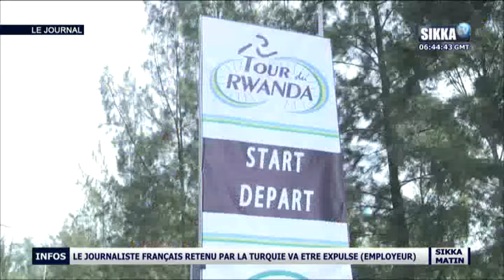JT SIKKA 07H30 DU 15 11 16